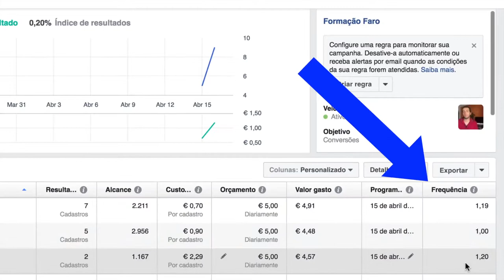Qual a frequência ideal nos anúncios de Facebook?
Se você olhar com atenção nos relatórios dos anúncios de Facebook, existe uma métrica que tem o nome de frequência. A frequência, tal como o próprio nome indica, é a quantidade de vezes que o seu anúncio está sendo exibido.

E como você sabe qual a frequência ideal? Isso depende do seu caso e do que você quer para a sua campanha. E é exatamente sobre isso que falo neste vídeo.